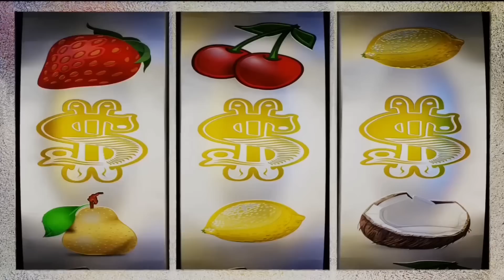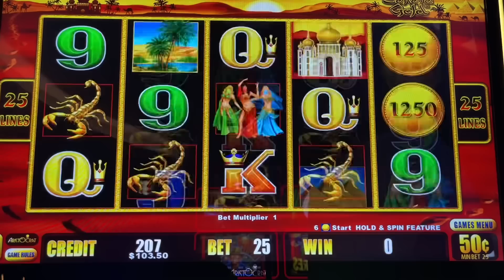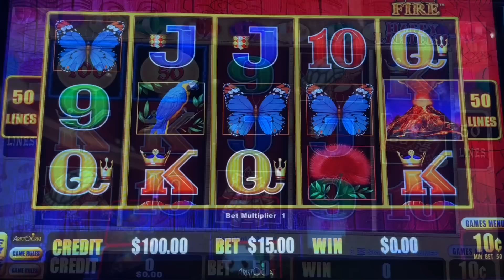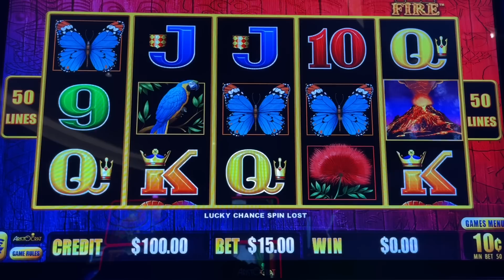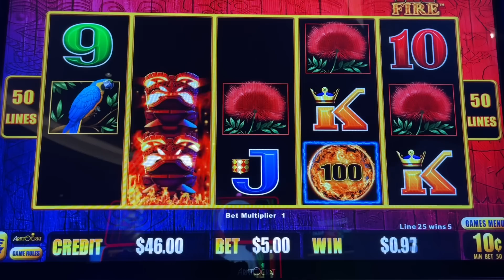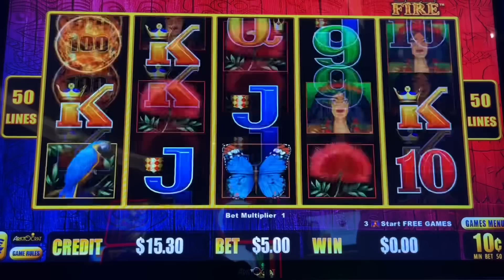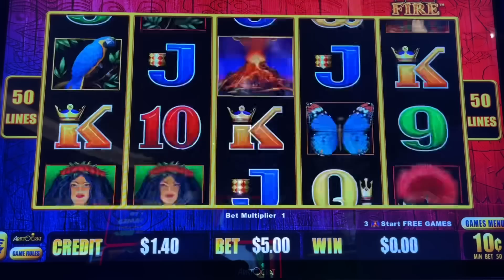OMG.😳(Part 2) Of My BIGGEST 1 Day Stake